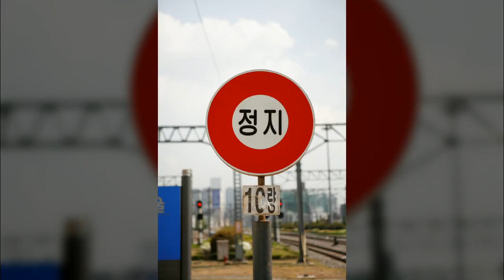도심배경4